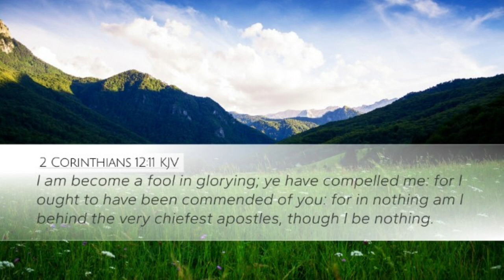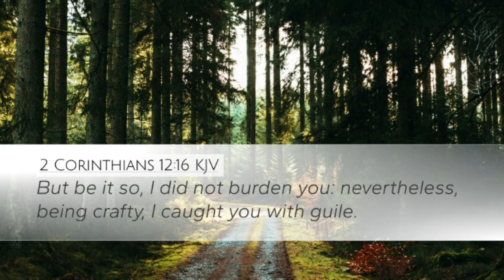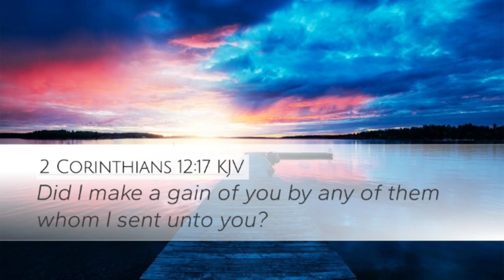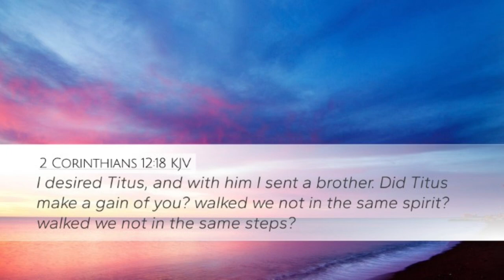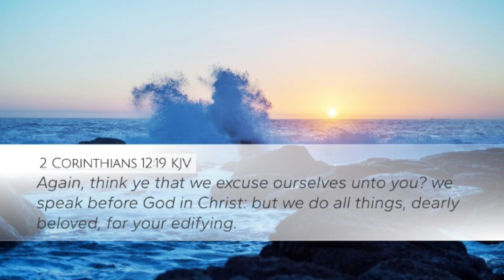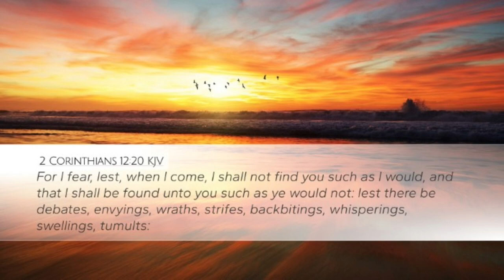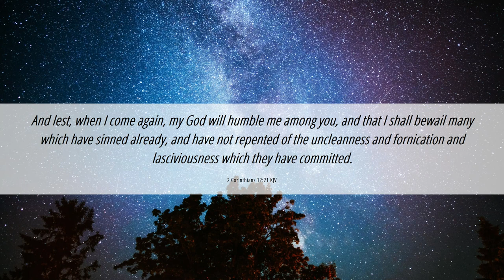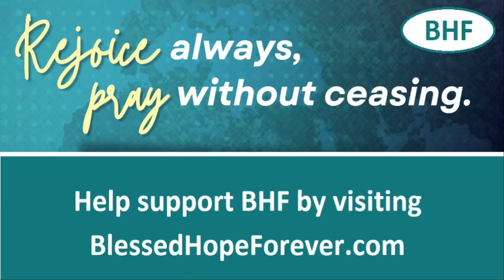2 Corinthians 12:15-21 - Part 47